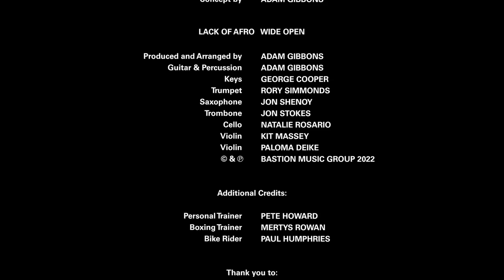Lack of Afro - Wide Open (Official Video)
Wide Open - the new single from Lack of Afro.

Video made by Matt James Media